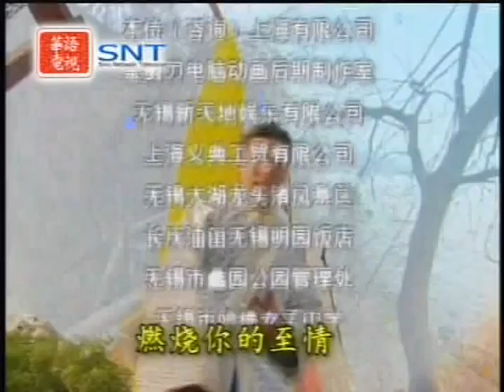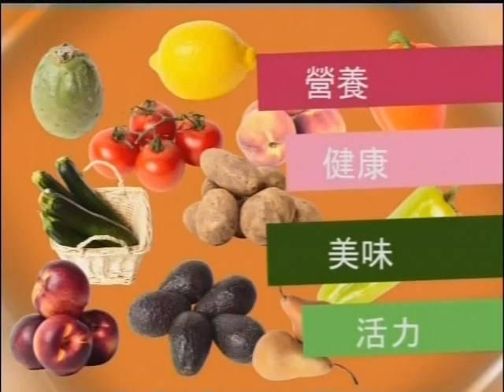Composite 20151229 1800